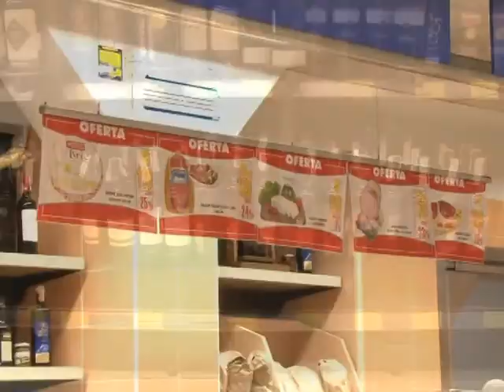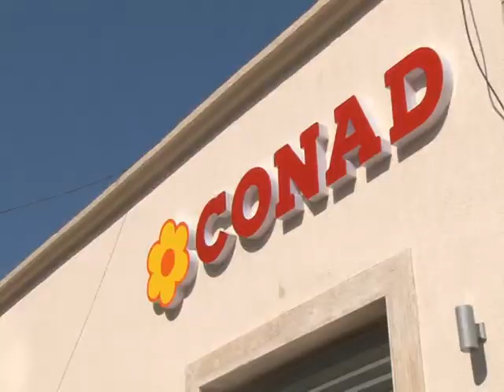TJETER SUPERMARKET I RI “CONAD” HAP NJE FILIAL TE RI EDHE NE RRUGEN E KAVAJES LAJM